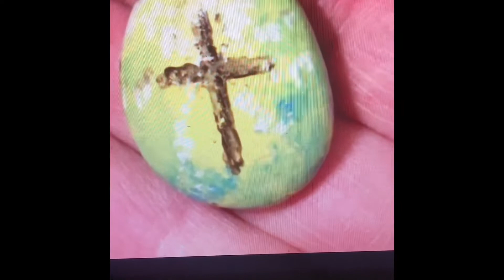Painting with acrylic pt 2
Painting rocks is easy diy fun collecting hiding
And picking spirits up